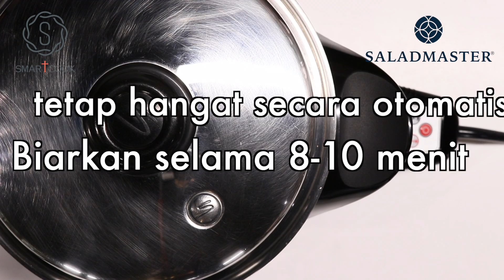nasi - HK Saladmaster 煮好餸